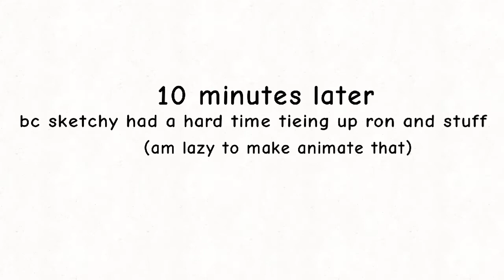a angel bob bonus video (this one might not make sense at all)(there is mistakes in this video)